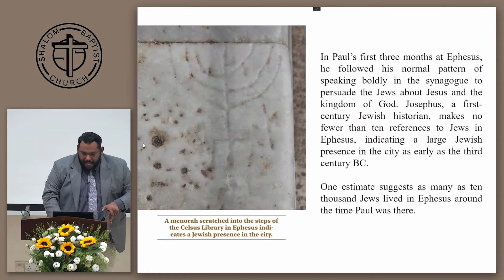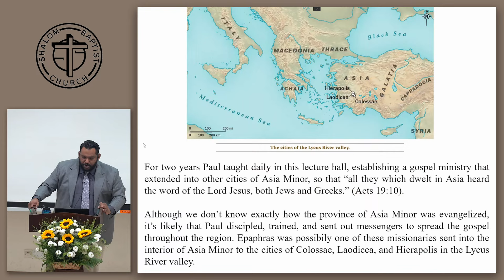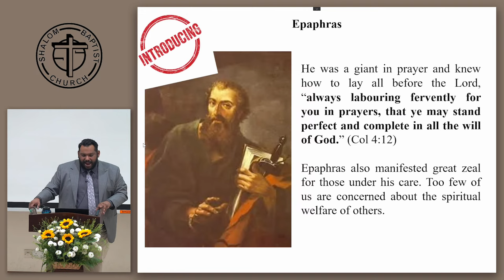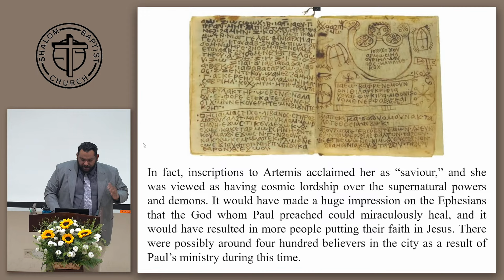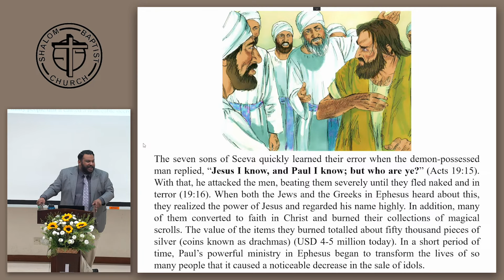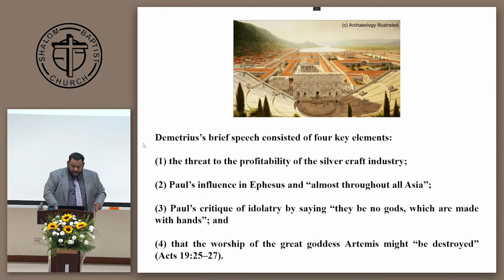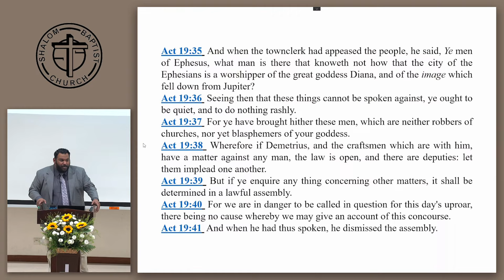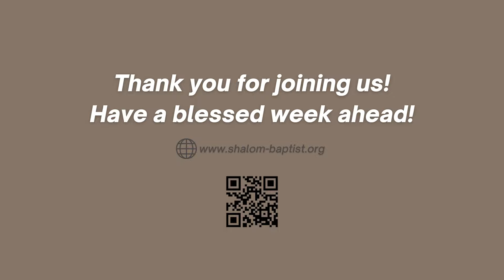In Paul's Footsteps (Lesson 10) - Pastor Christian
Shalom Baptist Church, Singapore

Shalom Baptist Church is an Independent Baptist Church serving in Singapore. Thank you and God bless.